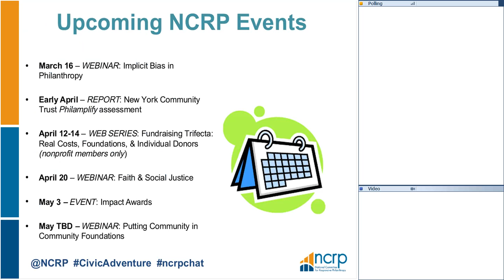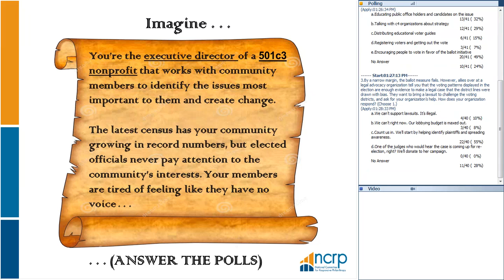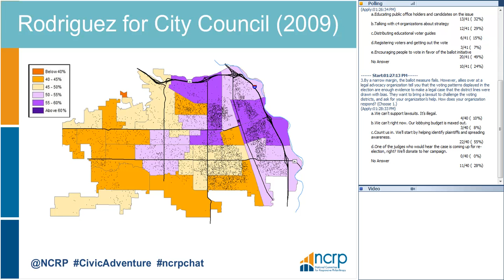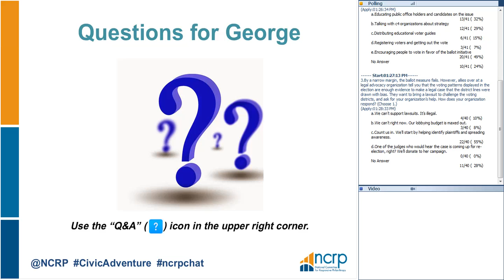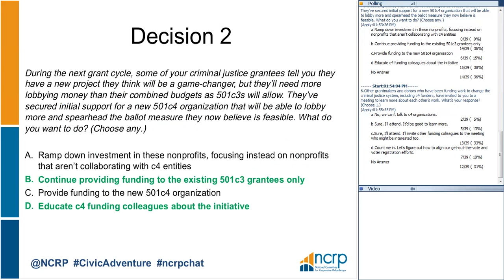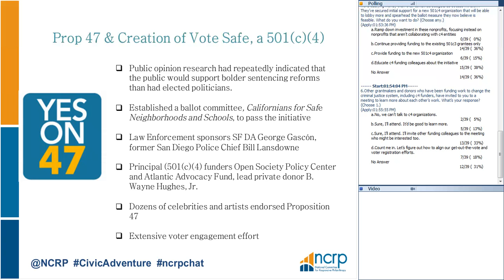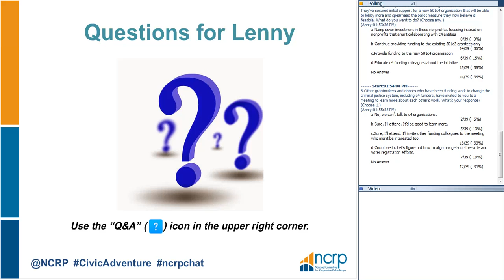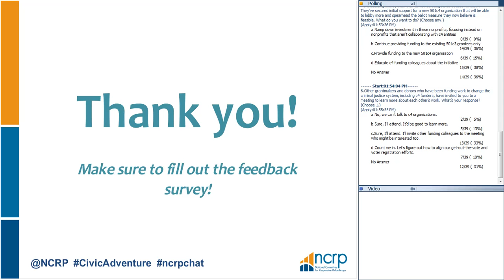Civic Engagement: Choose Your Own Adventure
Elections, voting, organizing, activism: these are powerful tools for everyday people to shape the decisions that affect our lives. Yet too often, the deck is stacked against the communities who need access to these opportunities the most. How can grantmakers take advantage of the full civic engagement infrastructure available to them to expand access to participation, empower grassroots leaders, and make progress on the most pressing issues of our time? In this highly interactive webinar, you’ll be given scenarios based on real life case studies, and then discuss with the experts who were there when they happened. Speakers will include Dan Petegorsky, NCRP’s Senior Fellow; Leonard Noisette, director of the Justice Fund for U.S. Programs at the Open Society Foundations; and George Cheung, program director for a private foundation in the Midwest.